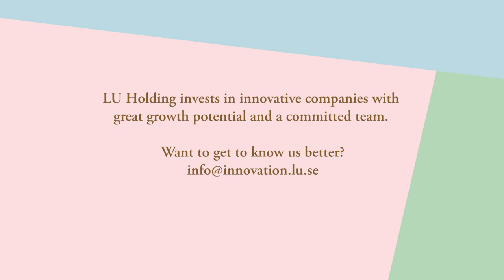LU Holding – the investment function at Lund University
Lund University Holding holds equity in over 60 businesses based on knowledge or research from Lund University. Through the holding company, the University can work operationally to bring new innovations to the market, by becoming the part-owner of research-based companies or helping to license research results to established companies. LU Holding is always looking for innovative companies that have substantial growth potential and a committed team. Is it yours?